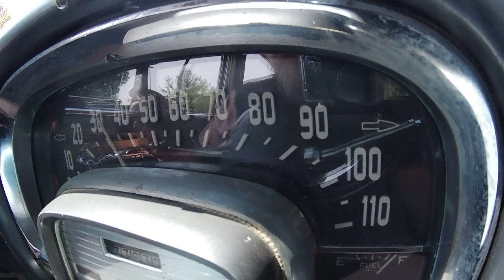1952 Cadillac Fleetwood -- SOLD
•  Same family owned since the 70's
•  Older restoration
•  331 CID OHV V-8 engine
•  Hydramatic four-speed automatic transmission (code H) and 3.36 gearing
•  Black (code 1) exterior and Light Gray Plain Broadcloth over Dark Gray Plain Broadcloth (code 61) interior
•  Power windows, E-Z Eye Glass (code E) and fog lights
•  Documentation includes the original car order, 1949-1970 Cadillac Parts and Supply Catalog, 2001 edition; copies of original, handwritten repair slips from July 31, 1974 to September 10, 1990; copies of various modern receipts and invoices and spare key(s)

Still wearing its P-38-inspired tailfins that were all the rage four years earlier, this 1952 Cadillac Fleetwood Sedan is a great overall restored condition by the former owner. After his passing his daughter inherited the car. Her father always loved and card for this Fleetwood and had the car restored with new paint and upholstery and chrome which shows nicely.

This example was built in General Motors' Detroit, Michigan assembly and was bought on September 26, 1952 by an Everett B. and his wife of Lebanon, Missouri. They traded in a 1940s Buick Century Sedan for the Cadillac, fulfilling chairman Alfred Sloan's wish of moving customers upmarket with each new GM purchase.

Finished in black, (code 1), the car's newer paint and trim are in overall very good order, the bodywork is straight and solid, the chrome bumpers and bumper guards fit tightly to the body and the engine bay is tidy.

This big Caddy rolls on white stripe bias-ply tires, size 235/75R15 at all four corners. Each tire is mounted on a steel wheel, topped with a factory wheel cover. The four has four-wheel drum brakes while its wheels and tires are all in good, original order.

Under the big car's counterbalanced hood is a 331 CID OHV V-8 engine. Backing the motor is a Hydramatic four-speed automatic transmission (code H) and a 3.36:1 rear end. Driver convenience features include power windows, E-Z Eye Glass (code E) and fog lights.

Inside, the car received a new set of upholstery in July 2003, matching to the factory originals – Light Gray Plain Broadcloth over Dark Gray Plain Broadcloth (code 61). The seats (there's a center fold-down armrest in back) are in overall very good order, as is the complimentary black carpet. A gray headliner arcs over the driver's and any passengers' heads. A two-spoke steering wheel faces the driver while the gray dashboard and inner door panels echo the condition of the seats. A column-mounted shifter and a factory AM radio complete the interior.

Cadillac celebrated its Golden Anniversary in 1952. Changes were minimal – and mostly in back where the reverse lamps were now integral with the fin-mounted tail lamps, and the “Fleetwood” script returned to the trunk lid. In addition, the rear exhaust outlets were now in the form of two wide horizontal slots on the outer edges of the rear bumper. Also new for 1952 were winged crest emblems, mounted on the grille extensions below the headlights. With the addition of a down-draft carburetor, the 331 CID engine. A revised automatic transmission was standard on Sixty Special, while power steering was offered at extra cost. Sales fell to 16,110 units, while the price and weight both rose. Cadillac won Motor Trend's “Car of the Year” again in 1952.

Competition to this Cadillac in 1952 included Buick's Series 70 Roadmaster Riviera Sedan, Cadillac's own Series Sixty-Two Sedan, Chrysler's Imperial Sedan and New Yorker, Hudson's Commodore Eight, Mercury's Monterey and Packard's 300.

If you're looking for a solid addition to your post-war car collection, you could do much worse than this 1952 Cadillac Fleetwood. Come by MotoeXotica Classic Cars and take this beauty for a spin today!

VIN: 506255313